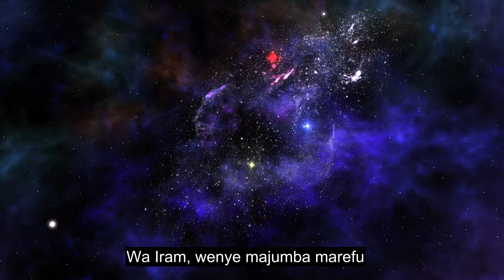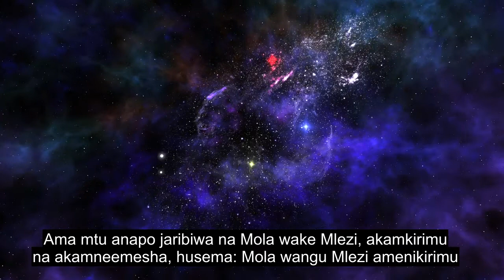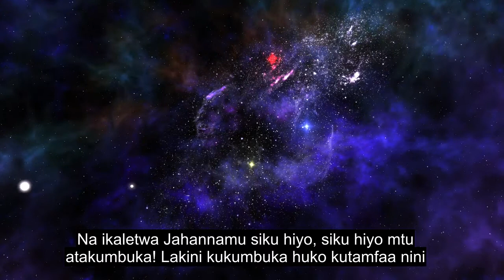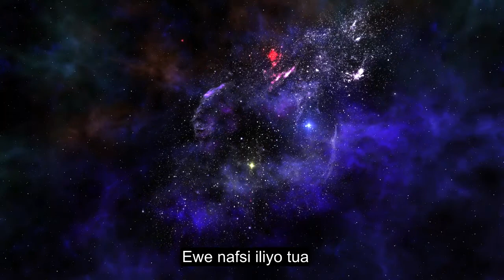Sura Ya 89 Alfajiri, Nafsi Ikigusa Kisomo Cha Quran, Manukuu 90+ Ya Lugha